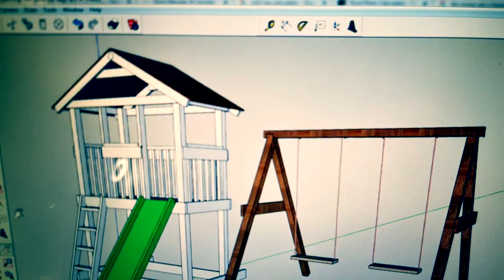Kayla's 5th Birthday present (Swingset and playhouse making)